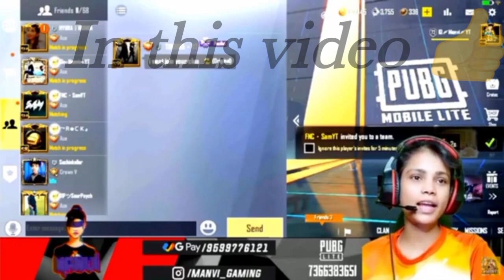Manvi Gaming Full Video 🤣🤣 !! Funny Rost Video 🤪🤪!! Manvi Gaming Exposed 👰👰 !! JADUyt !!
Manvi Gaming👰!! क्या सोचती है सब चुटिया है किसी को गाली देगी कोई कुछ नहीं बोलेगा इसको इसकी औकात दिखानी होगी YouTube के लायक नहीं है और एक बात गाली देना बहुत आसान होता है पर गाली सुनना उतना ही मुश्किल

मैंने अगर किसी के दिल को ठेस पहुंचाई हो मुझे माफ कीजिएगा मैं दिल से माफी मांगता हूं पर यह माफी Manvi Gaming के लिए नहीं है बस मेरे viewers के लिए aur ladies ke liye not for  (Manvi)

 to kaise hain aap sabhi I hope sab acche honge

 Mera Naam Jadu it video pasand aayi please

 Bell icon ko press Karen main aapke liye acchi

 se acchi video Lata rahunga mujhe aap sabhi

भाइयों मैं आप सभी से गुजारिश करता हूं मानवी गेमिंग

 को यूट्यूब कम्युनिटी से बाहर निकाला जाएये😤😤 YouTube प्लेटफार्म को बदनाम करके छोड़ देंगे फ्रेजरyt

 को सपोर्ट करो
मानवी को लगता है कि हम पागल हैं उसके गालियां सुनने आ जाते हैं साली चूतियां 😃 भाई उसने तो गाली  ही नहीं

  दी गाली तो उसने दी मानवी ने और अपनी लाइव स्ट्रीमिंग पर बोलती है इसको नहीं मिलेगा साला चुचिया

 हम भी तो फिर गाली दे सकते हैं साली चूतियां 😃

your enquiries
PUBG mobile light
PUBG light video
rush game in pubg lite
Manvi Gaming Exposed
Fake Gamer
PUBG mobile light
PUBG light video
Manvi Gaming yt
Manvi exposed
exposed Manvi Gaming yt
Manvi live
Manvi Gaming yt exposed
मानवी गेमिंग yटी
Manvi